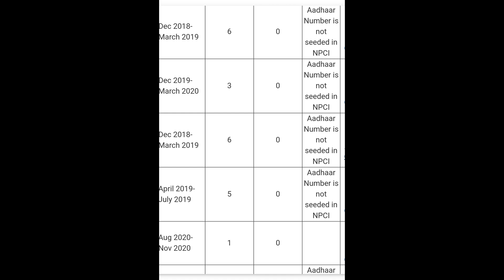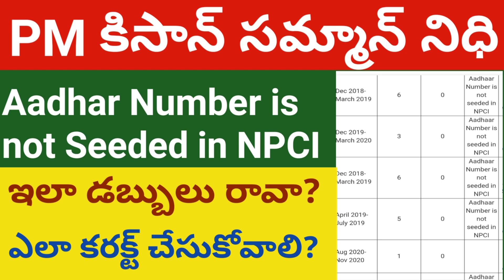PM Kisan Sammam Nidhi Yojana|Login Harsha|Telugu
2.LIKE✓

3.COMMENT✓

4.SHARE✓

PM Kisan loginharsha,
PM Kisan Yojana loginharsha,